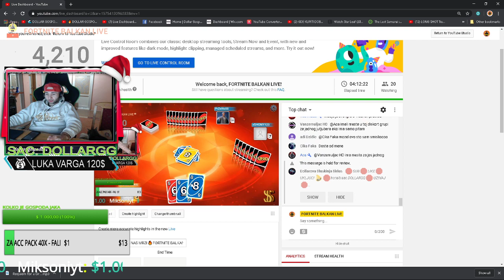OVAJ YOUTUBER NAS MRZI 🔥 FORTNITE BALKAN LIVE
PAKETICI PAKETICI SKR SKR 🔥
🔥 NA POCETKU 🔥 50 LAJKA ZA DROP
🔥 SREDINA 🔥  150 LAJKA OSMI DROP
🔥  ZA KRAJ 🔥 250 LAJKA  🔥

👑 USE SAC: DOLLARGG

⚠️KORACI - Sve korake uslikati i poslati na moj insta.
✏️1: SUB NA OVAJ KANAL
✏️3: Follow na insta @DOLLAR_gospoda
✏️4: Use sac: DOLLARGG
✏️UDJETE NA DIS ZA JOS GIVEAWEYA  -

👑 USE SAC: DOLLARGG
 SVAKI ITEM KUPLJEN SA KODOM SNIMITI I POSLATI NA INSTA @dollar_gospoda , na 5K potrosenih VB dobijate 1 acc , takodje i na 10K potrosenih VB!
👑 DIZAJNER @Design_by_misterX Follow&Sub (Thumbnail Photo Editor)
👑 DIZAJNER:@Ivan.dzn (Thumbnail,Logo,Intro,Banner)
👑 DISCORD - ZATRAZITE NA LIVE CHATU LINK

⚠️ SPONZORI I BRACA⚠️

✏️ EpicGames
✏️ TataDollar
✏️ Ostala Braca koja redovno doniraju.

⚠️ SPONZORI I SAC KOD⚠️
✏️ naduvana_veverica 5K VB
✏️ hristijan_vasilevski06 10k
✏️ Andrija_kuraja

⚠️ COPY/PASTE

​ 💵 CUSTOM 💵 CODE 💵 dollargg 💵